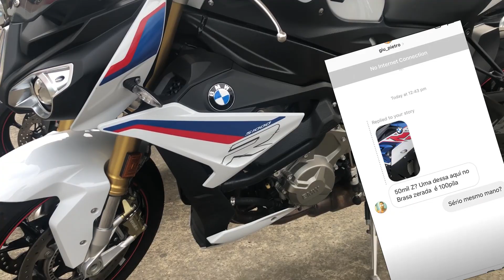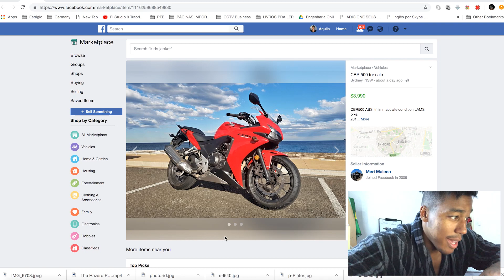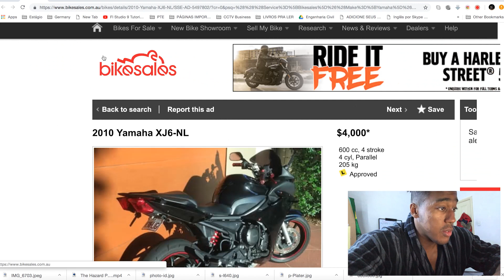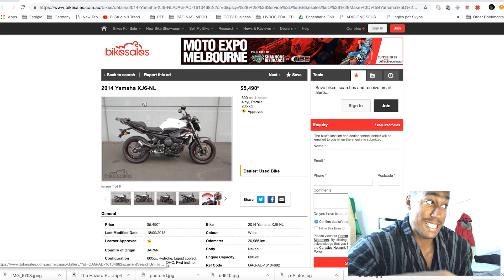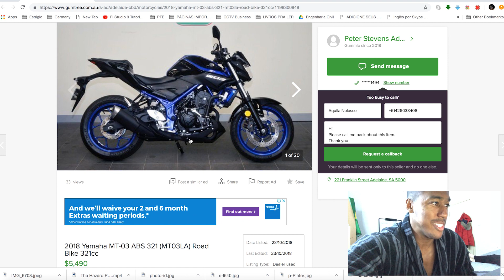QUAL MOTO VOU COMPRAR? (me ajudem a escolher)